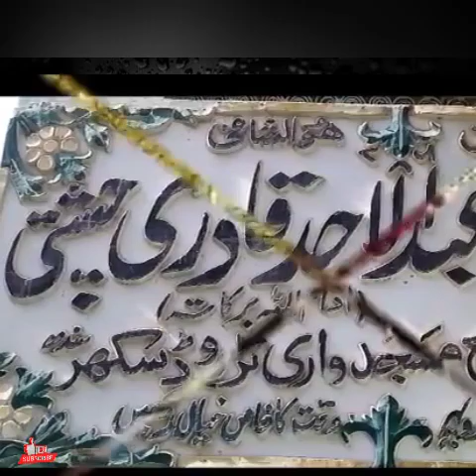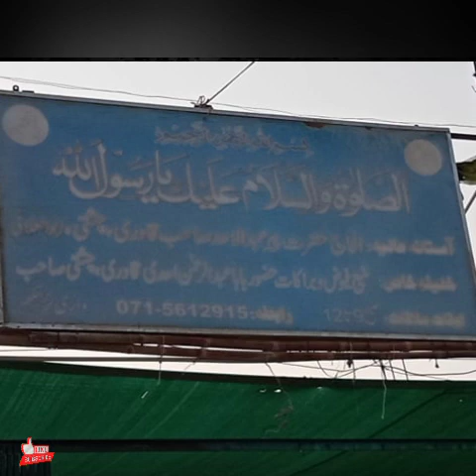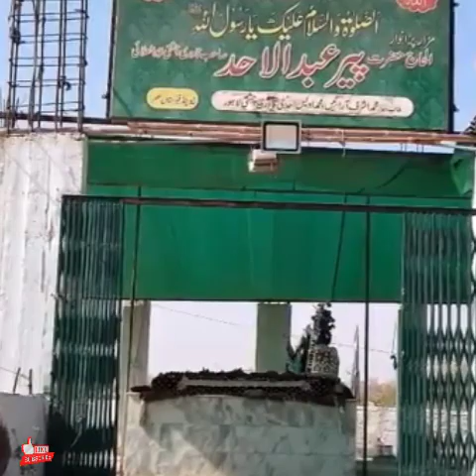ruqya | muraqba | zikar | Allah hu | Friday | recite drood sharif once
it's heel your soul, protect you from evil eyes

do like
 do share
 do comment and share your experience how I am entertaining you.